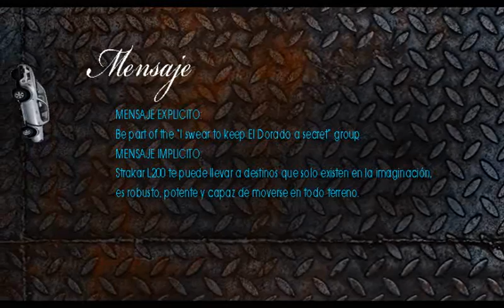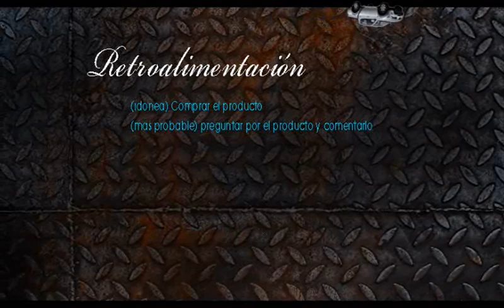proceso comunicacion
La comunicación siempre lleva un proceso, esto abarca obviamente a la publicidad. éste es un análisis a 3 anuncios impresos.